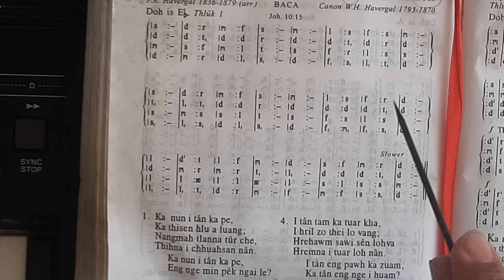Ka nun i tan ka pe (Thlûk 1) (Requested by: Dintluanga)